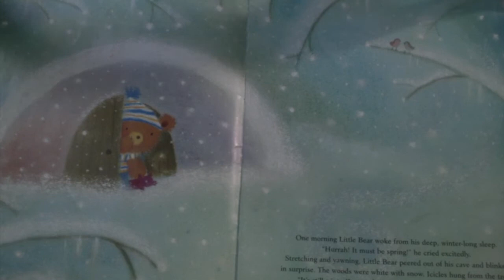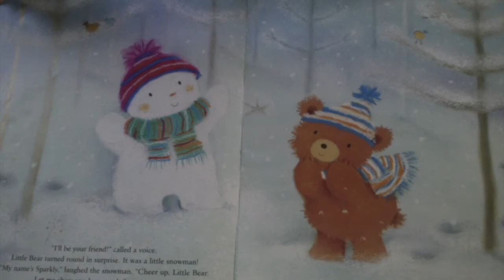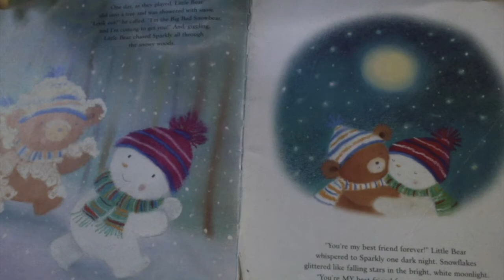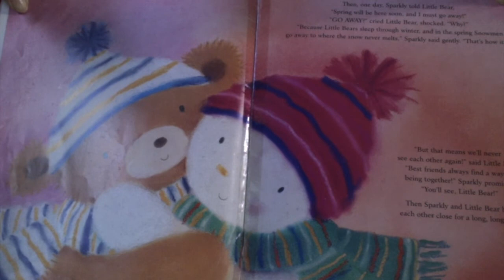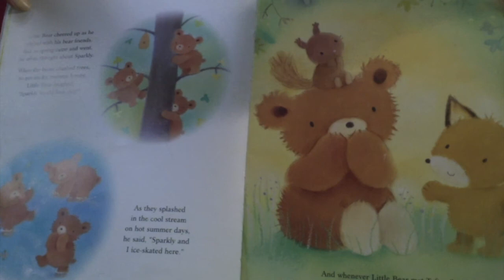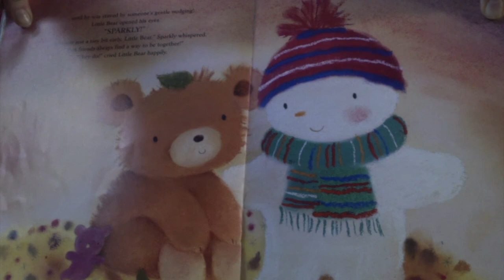Story Time with Asti!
Little Bear's Special Friend...